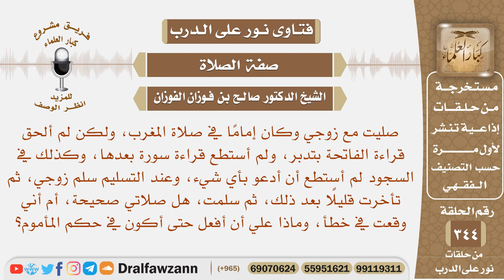صليت مع زوجي وكان إماما في صلاة المغرب لكن لم ألحق قراءة الفاتحة بتدبر ولم أستطع قراءة سورة بعدها..؟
نص السؤال: صليت مع زوجي وكان إمامًا في صلاة المغرب، ولكن لم ألحق قراءة الفاتحة بتدبر، ولم أستطع قراءة سورة بعدها، وكذلك في السجود لم أستطع أن أدعو بأي شيء، وعند التسليم سلم زوجي، ثم تأخرت قليلًا بعد ذلك، ثم سلمت، هل صلاتي صحيحة، أم أني وقعت في خطأ، وماذا علي أن أفعل حتى أكون في حكم المأموم؟
السيرة الذاتية :
للاشتراك في قناة الشيخ صالح الفوزان

رئيس الفريق
لمشروع كبار العلماء